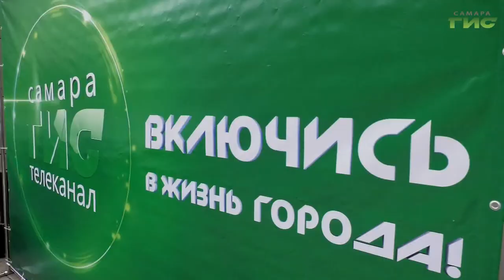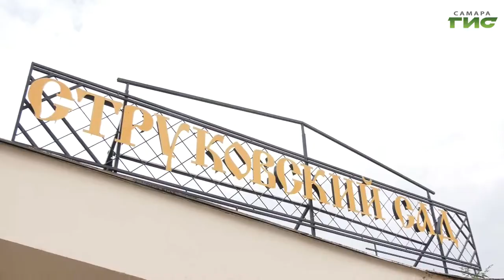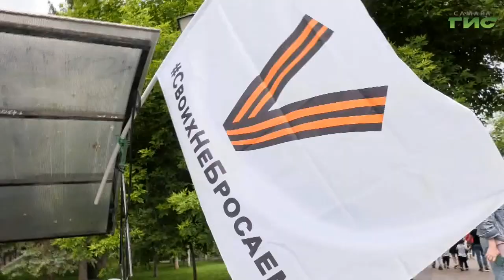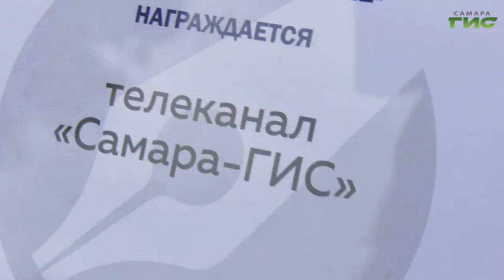"Пресса-2022" / "Город С. Самарская среда с Яном Налимовым" от 08.06.2022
4 июня в Струковском саду состоялся 27-й фестиваль журналистики "Пресса-2022". Как изменилась карта СМИ за последние годы? Какие новые мероприятия готовит областное отделение Союза журналистов России? Как Союз журналистов взаимодействует с телеканалом "Самара-ГИС"? Смотрите "Город С. Самарская среда с Яном Налимовым".